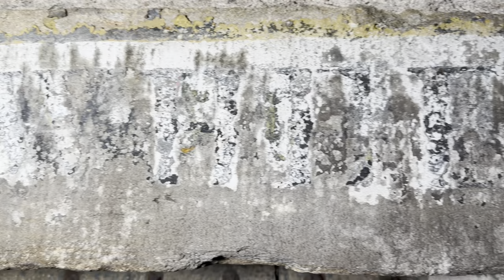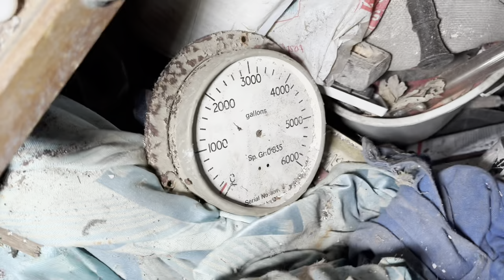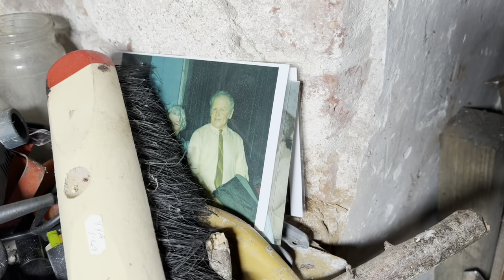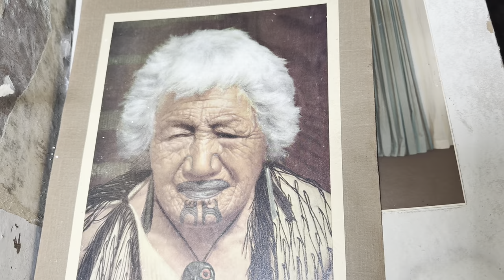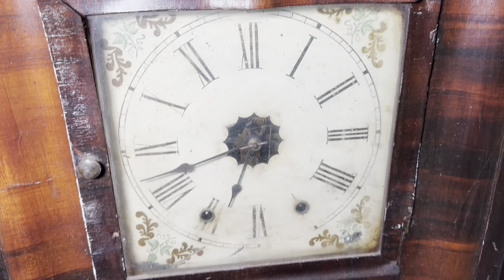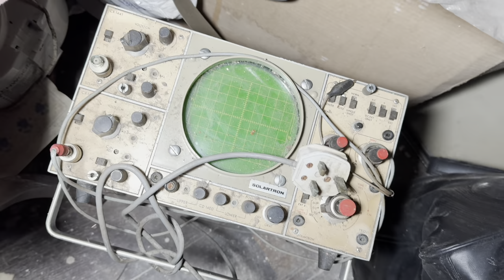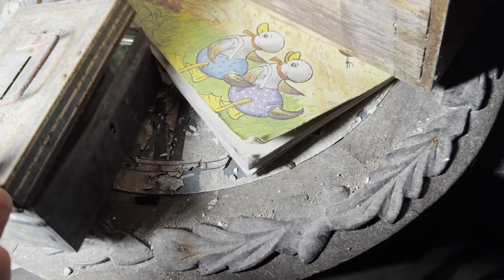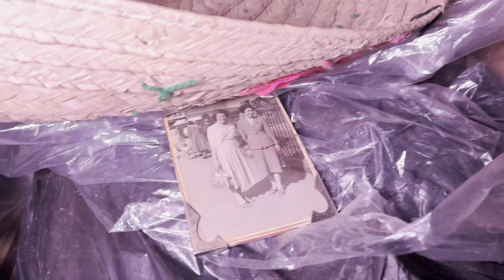Thousands watched them DIE at the Governors ABANDONED house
People turned up in their thousands to witness the creak of the rope and the glint leave their eyes! The lifeless prisoners were taken down and buried in the grounds of this unbelievable ABANDONED jail house in Northern Ireland

Come with Matt as he explores the house where the governor lived and spent his hours watching over the criminal and poor!

😁SNAPCHAT😁 Findersbeepers